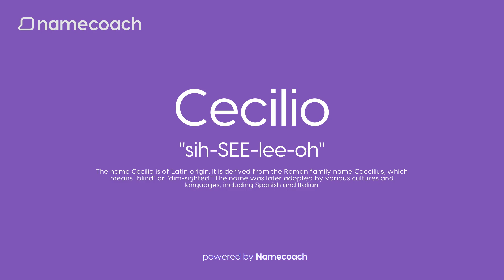How to Pronunce Cecilio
Learn how to pronounce Cecilio using accurate audio name pronunciations powered by Namecoach. Say goodbye to mispronunciations and communicate with confidence! Try our FREE Chrome extension today